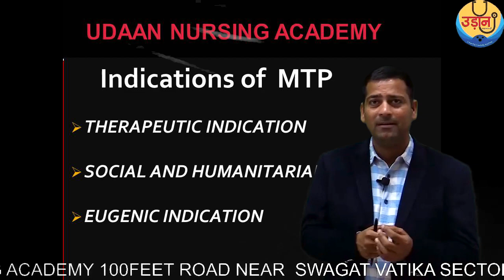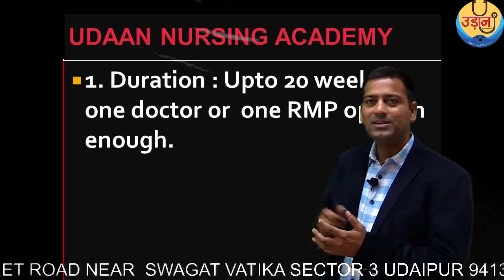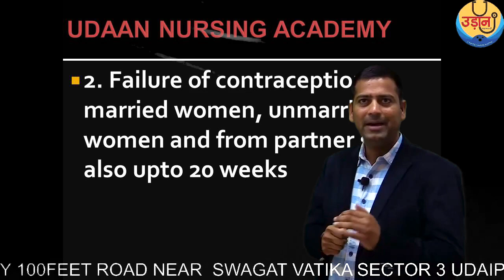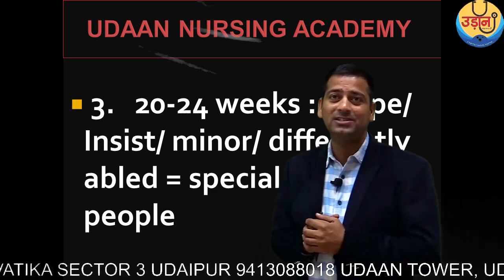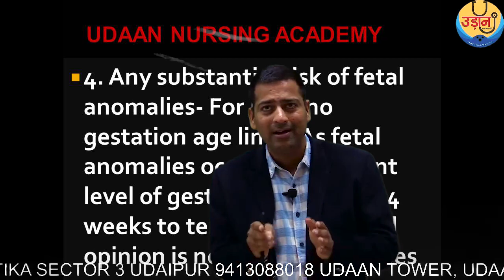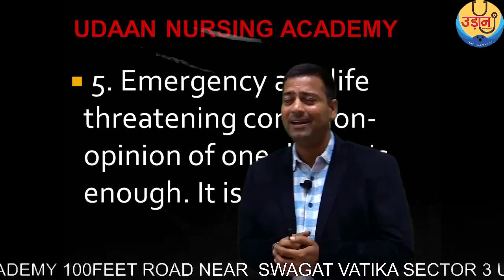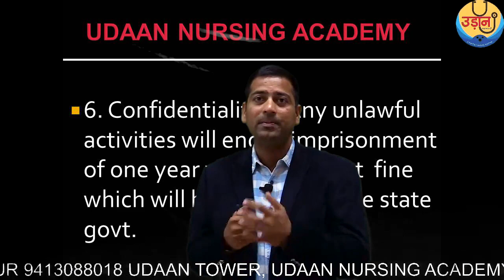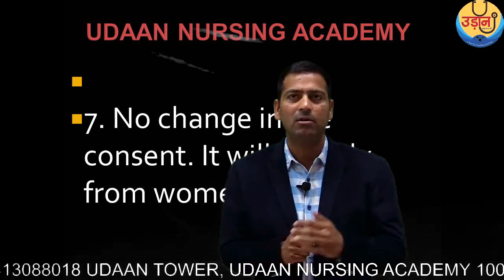MTP Amendment Act, 2021